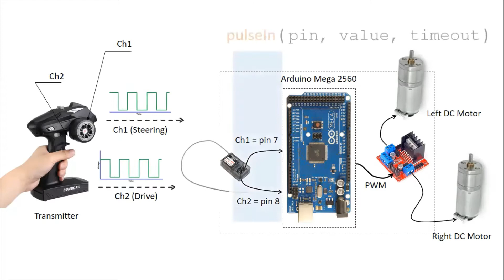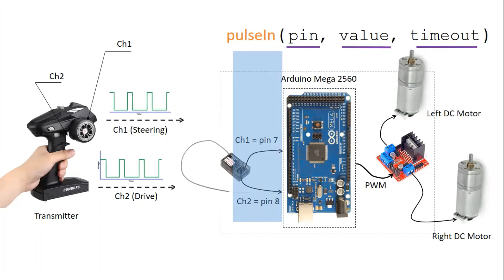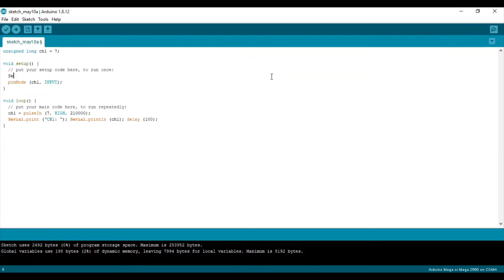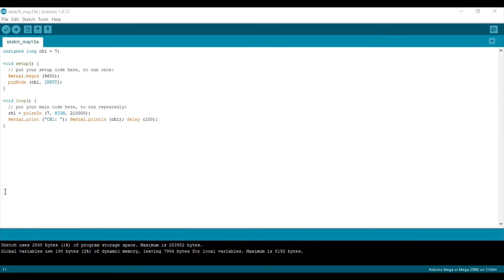RC Robot 3